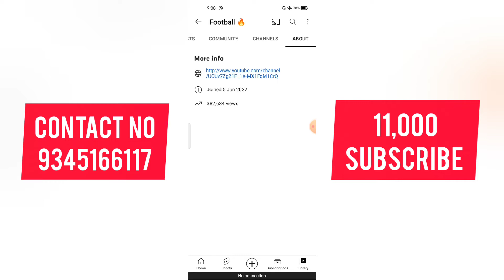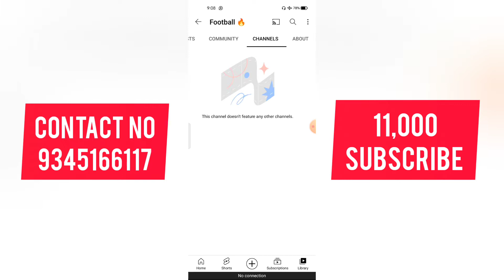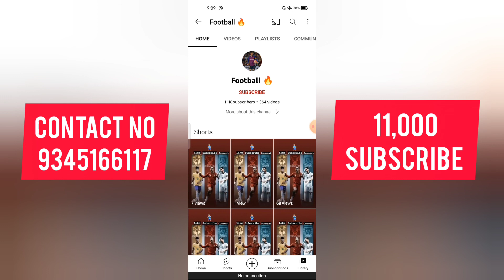⚫YouTube Channel Sale Very Low Price Tamil || Trusted Saler 💯 || Monitization YouTube Channel Sale 🤑